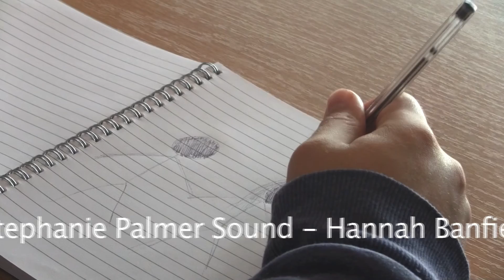Taylor's Daydream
My First Media Assignment.
Featuring:
Toby Beaver as Taylor
Charles Tivers as Eric
Annabelle Clark as Girl in Daydream
George Turner as Teacher
Extras: Jake Whiteman & Aimie Fisher

Sound: Hannah Banfield
Producer: Stephanie Palmer
Director: Stephanie Palmer

Daydream: Beautiful With You - Halestorm
Credits: Schools Out - Alice Cooper